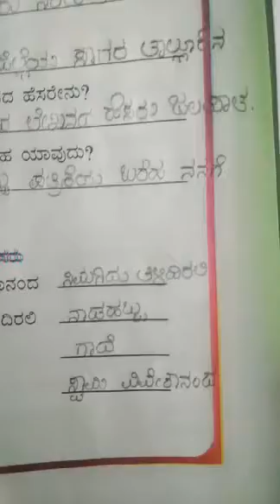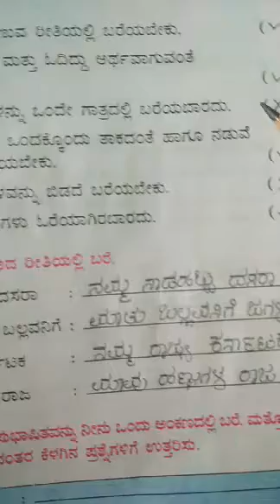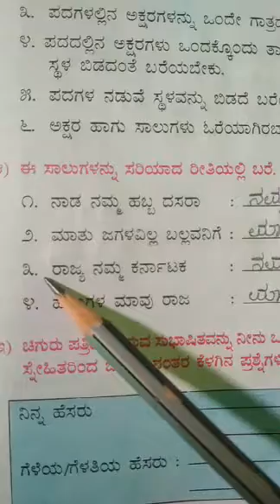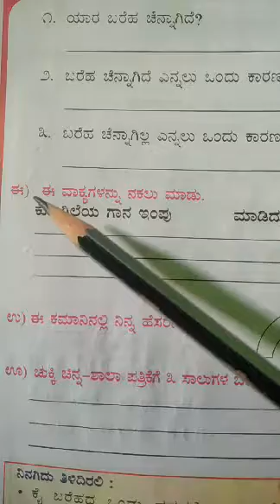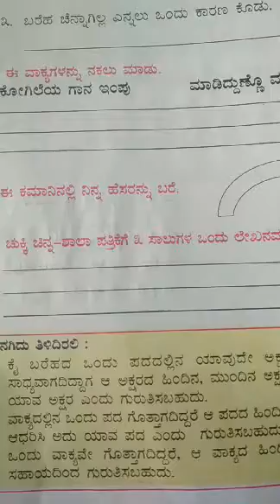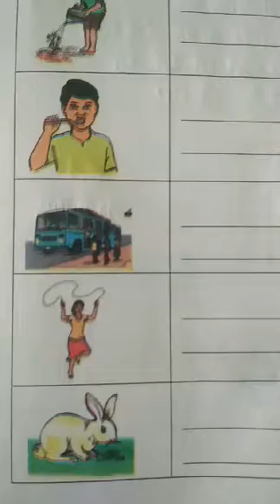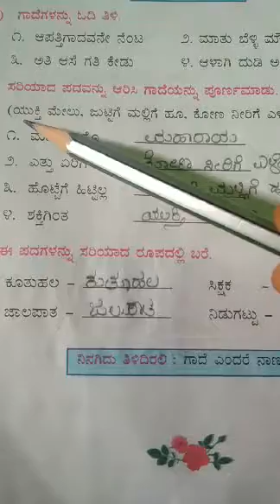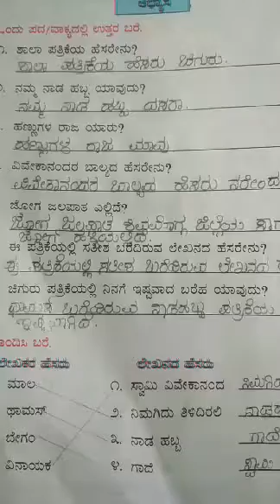Class-3rd Subject-kannada Topic-chiguru lesson